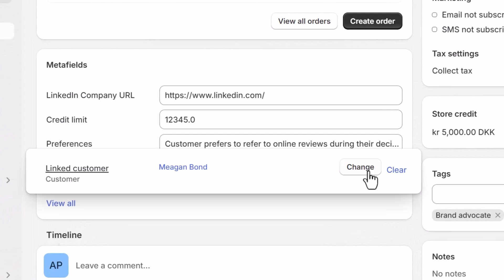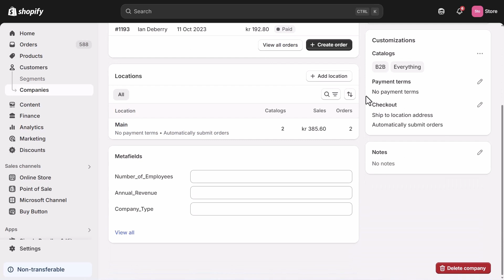What's new in Shopify connector: Metafields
Metafields are a flexible way to add and store additional information about a Shopify resource, such as a customer or company. You can synchronize and manage metafield data from Business Central either using the UI or the extensibility model to map fields or related entries in Business Central to metafields in Shopify.